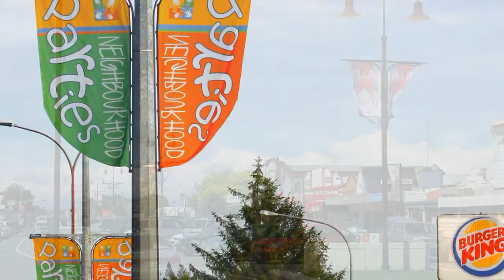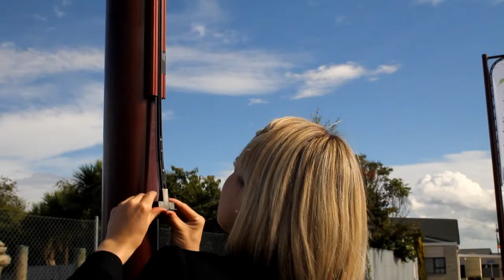FlagTrax Street Flags